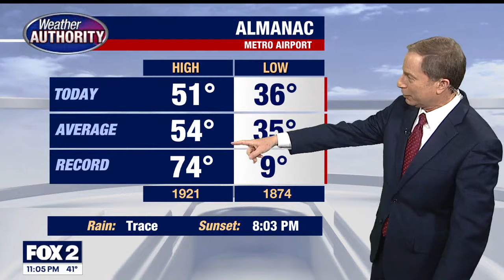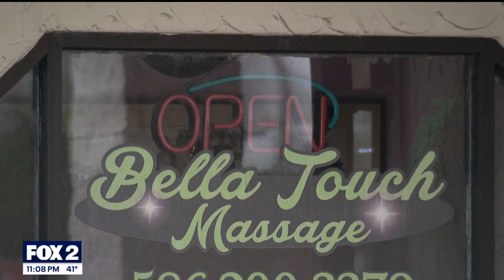FOX 2 News | The Edge: April 4, 2024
16-year-old grazed by bullet fired by police in Detroit. Tigers Opening Day: Downtown Detroit businesses brace for surge in customers. 6 teens flee Eastpointe police in stolen car, busted with guns.